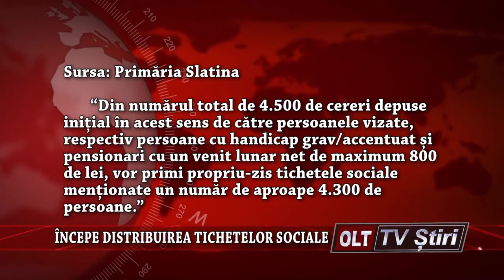INCEPE DISTRIBUIREA TICHETELOR SOCIALE 2511